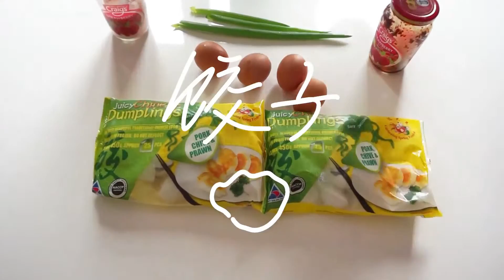【嚯呀厨房(〃'▽'〃)】2019快乐(*^▽^*) 用金灿灿的煎蛋饺子来开启新的一年吧！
2019快乐呀各位！
今天为大家带来了香喷喷的煎蛋饺子！
金黄的煎蛋！流汁儿的煎饺！
色香味俱全！来自己试试吧！